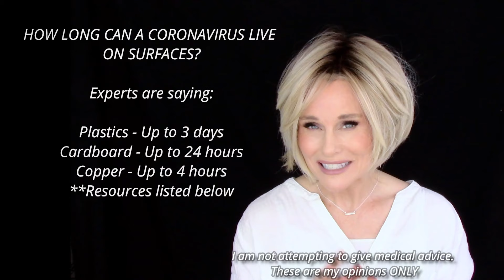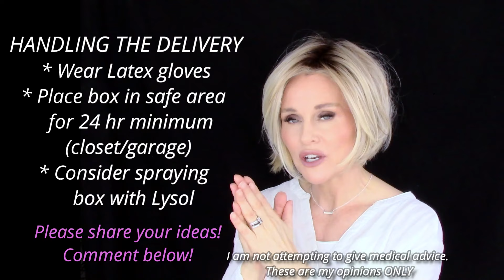WHY your NEW WIG won't expose you to the Coronavirus [BUT how THESE 2 THINGS might put you at risk]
A discussion about WHY our NEW WIG won't expose you to the Coronavirus, But how THESE TWO THINGS MIGHT put you at risk! A discussion about wig wearers and the myths and reasonable concerns about exposing yourself to the Coronavirus (or Influenza).  Love TAZ XOXO

🤍🤍🤍AS WIG WEARERS, This video was made to put some of our fears into perspective and consider when we are AT RISK so we can protect ourselves. And you don't have to be wig wearer to have a listen!  I am not a doctor, these are my opinions ONLY. Please use your best judgement and consult your local/state health department as needed. Wishing you and your family's safety and wellness🤍🤍🤍

⚠⚠IN ADDITION TO THE IDEAS IN THIS VIDEO - Please manage your risk by practicing SOCIAL DISTANCING GUIDELINES to protect yourself from the airborne droplets that may contain the virus.

I am wearing Raquel Welch Straight Up With A Twist in RL19/23SS - find this wig at WigStudio1.com ~

🟪JEULIA.COM -Beautiful, artisan pieces at great prices! Check it out! Rep code : TERREM15

🟪 TAZS WIG CLOSET WEBSITE! EXPLORE, SHOP my open box wigs, BLOG! for mobile Safari users.

Produced and Filmed in 2020 by TAZS WIG CLOSET